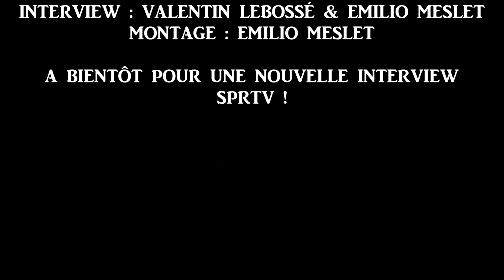L'interview SPRTV #11 Yves Jego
Sciences Po Rennes TV reçoit Yves Jego, député-maire UDI et ancien secrétaire d’État chargé de l'Outre-Mer pour parler du remaniement, de la déchéance de nationalité et du Made in France.